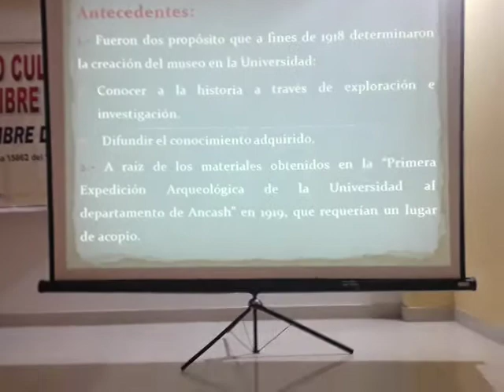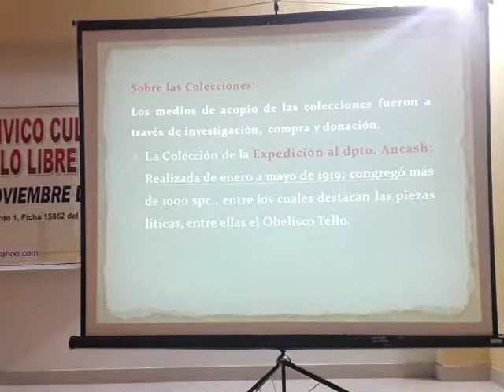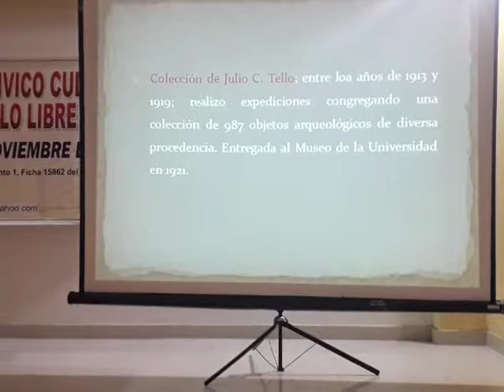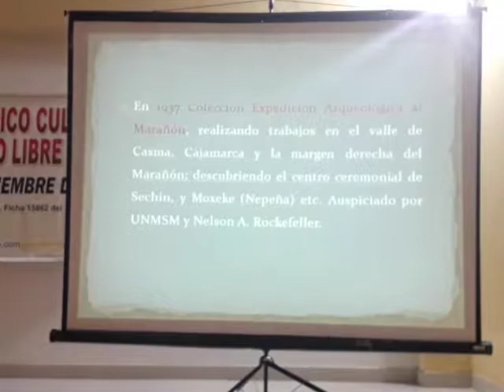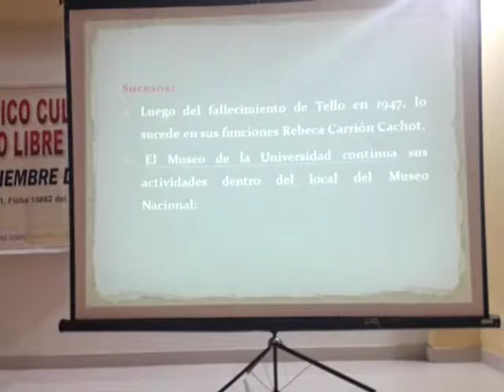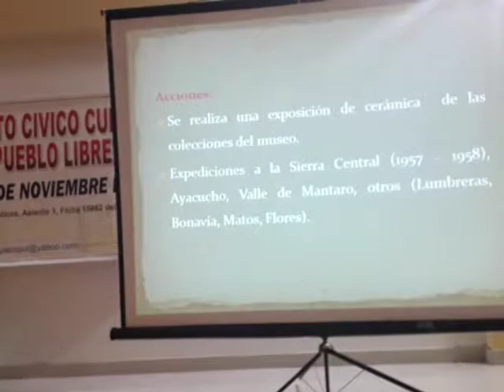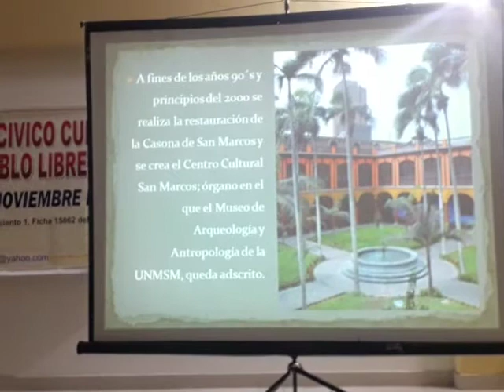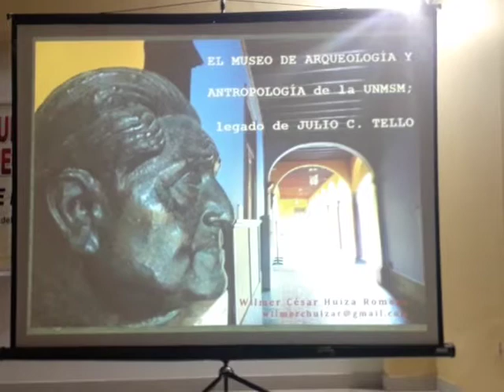PACCPUL organizó segunda conferencia sobre la obra y legado de Tello (VIE.27 SEPT)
El Patronato Cívico Cultural de Pueblo Libre-PACCPUL llevó a cabo la segunda conferencia sobre la obra y legado de Tello, con el tema "El Museo de Arqueología y Antropología de la UNMSM como legado de Julio C. Tello" desarrollado por el arqueólogo Wilmer Huiza Romero, el viernes 27 de septiembre 2019 en Pueblo Libre.